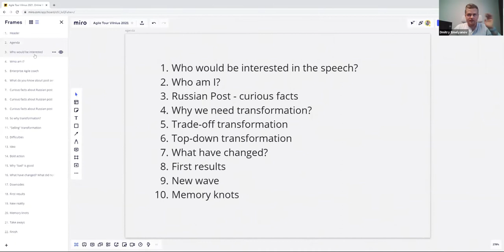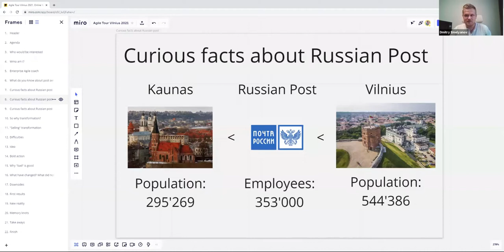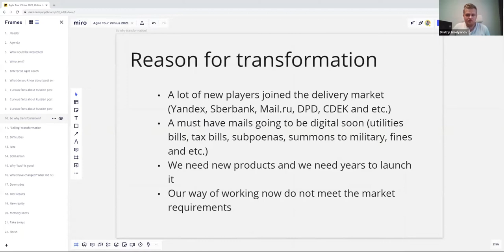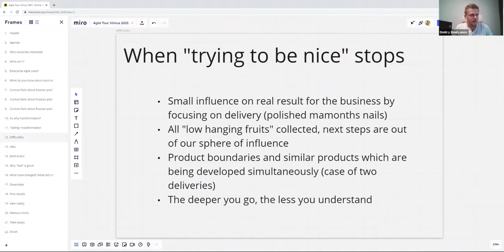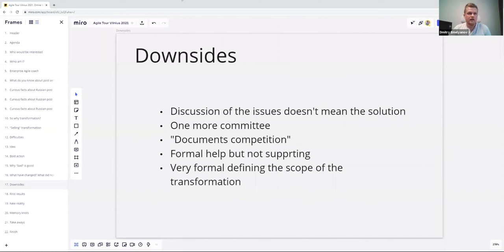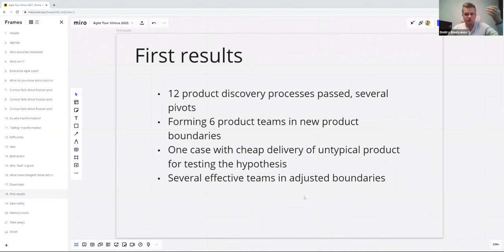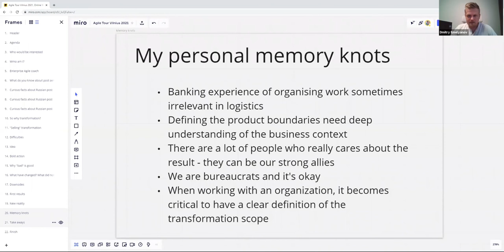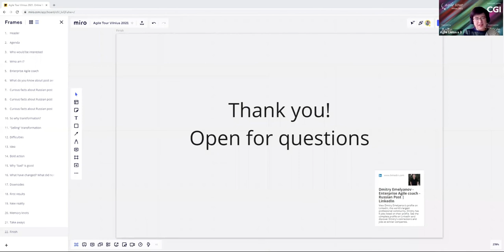When wrong is right. Case of Russian Post product transformation | Dmitry Emelyanov |Agile Tour 2021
Dmitry Emelyanov

8+ years in coaching teams, 4 years in online education, speaker at different professional conferences, CTC candidate

Two ways of providing the transformation, how the "wrong" way could be more useful than "right".